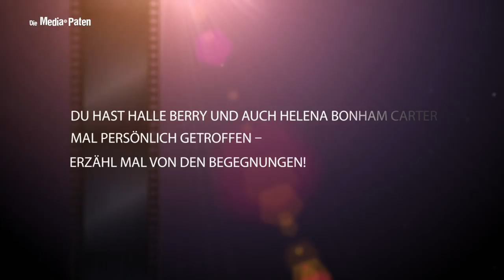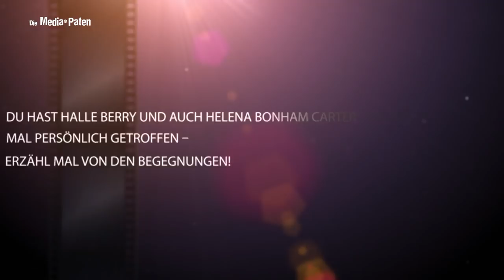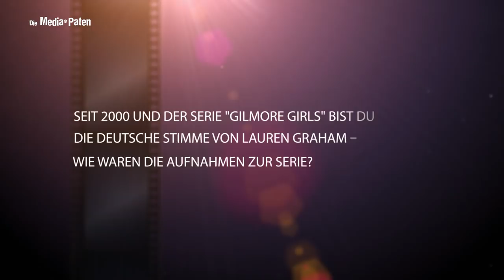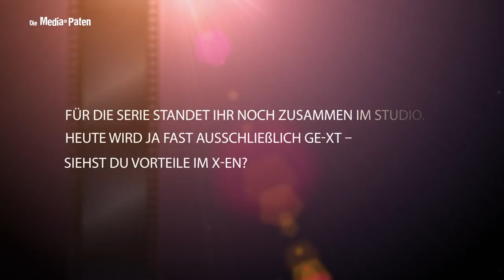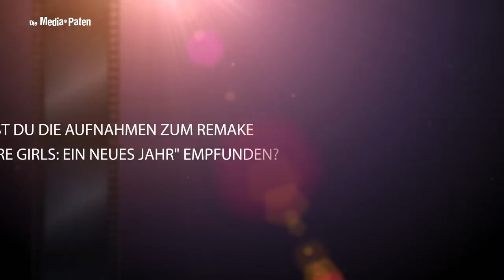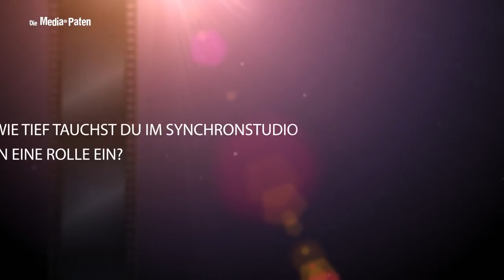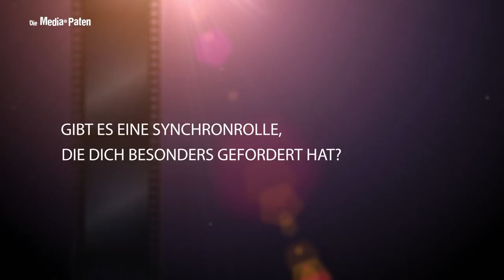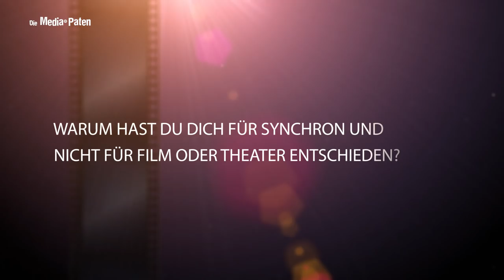Melanie Pukaß - Interview mit der Stimme von Helena Bonham Carter, Halle Berry, Lauren Graham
Melanie Pukaß synchronisiert Halle Berry | Helena Bonham Carter | Lauren Graham | Nial Long Sarah Jessica Parker | Bipasha Basu | Elizabeth Reaser | Elizabeth Hurley | Ali Larter

In unserem Interview erzählt Melanie Pukaß von ihren Treffen mit Helena Bonham Carter und Halle Berry, wie sie als Kind schon neben Synchrongrößen wie Arne Elsholtz am Mikro stand und warum das Synchronsprechen ein so herrlich abwechslungsreicher Job ist.

Auf dem Youtube-Kanal von Die Media-Paten erfahrt ihr alles über das Synchrongeschäft – News, Facts, Stories und exklusive Interviews mit euren Lieblings-Synchronschauspielern! Die Media-Paten sind eine Sprecheragentur mit sechs eigenen Studios für die Produktion von Hörbüchern. Wir verfügen über einen Sprecherpool von mehr als 1000 professionellen Sprecherinnen und Sprechern, bekannten Synchronstimmen, Kinderstimmen und native Speakers in nahezu allen Sprachen der Welt. Neben Hörbüchern finden in unseren Berliner Studios Aufnahmen im Bereich Synchron, Hörfunk, Kino, TV und Internet statt. Bei uns werden Synchronsprecher gecastet und Sprecher verbucht.